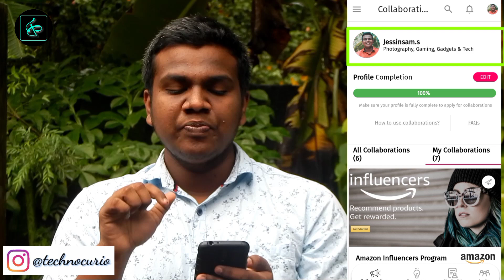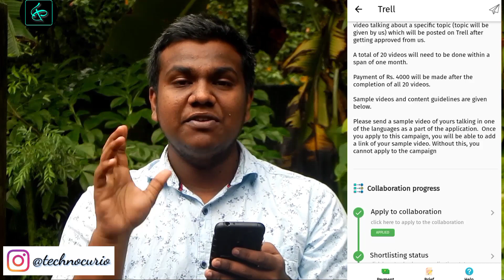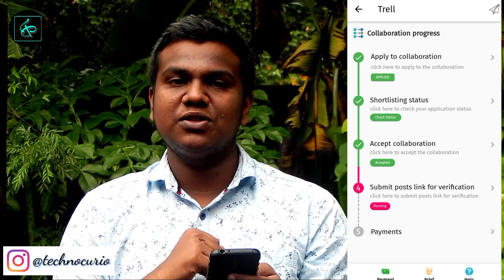App വഴി എങ്ങനെ പൈസ ഉണ്ടാക്കാം!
Watch: httpsz/lyoutube/U9pGr6KMdyg